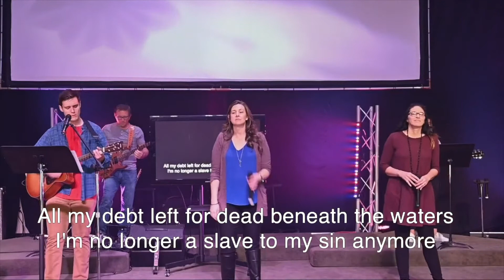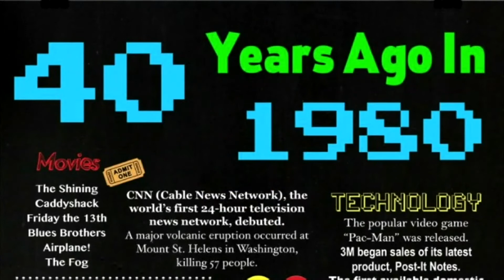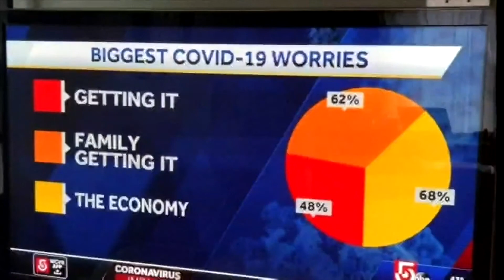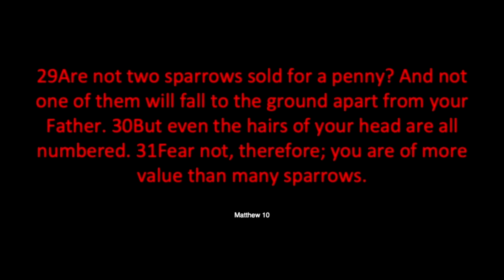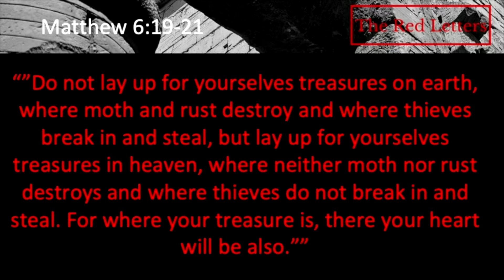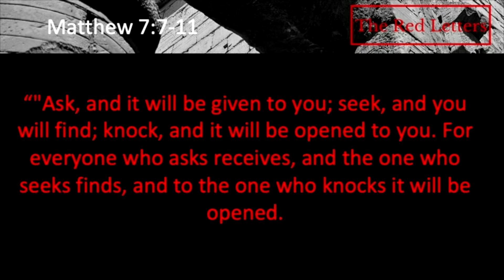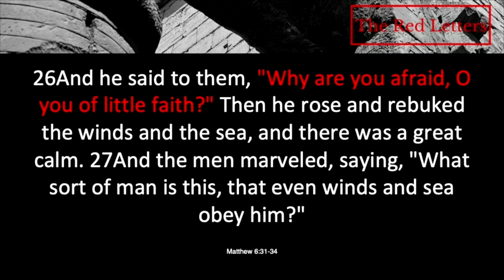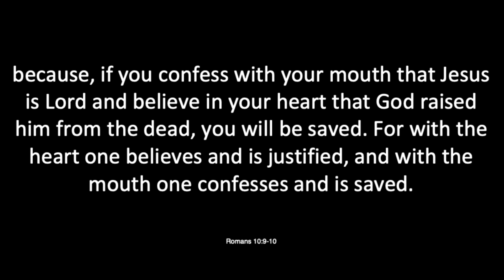Cornerstoneaz.org | The Red Letters | 3.29.2020